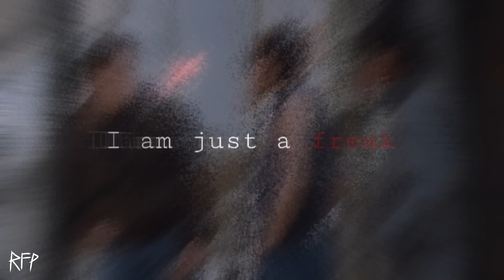Freaks - The Outsiders edit - SPOILERS - RFP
Song - Freaks by Surf Curse
Software used - Kinemaster 5 (premium)

My fourth Outsiders edit, and fourth consecutive day posting a video! I promise I’ll make something funny or stupid soon!

To the person reading this, have an amazing day! :)